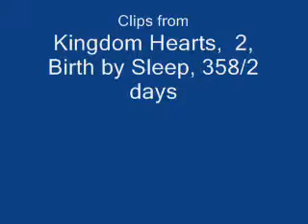Kingdom Hearts Tribute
Song: Over and Over
Song by: Three Days Grace
I wanted to make a video for people who never heard of Kingdom Hearts so they can get into it. Well, enjoy it if you know Kingdom Hearts anyway. Rate and Comment!!